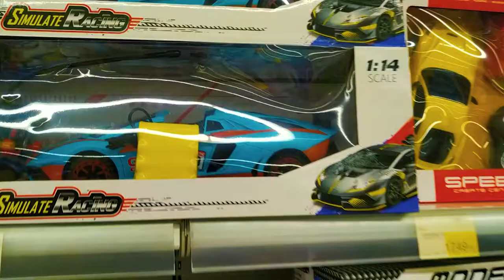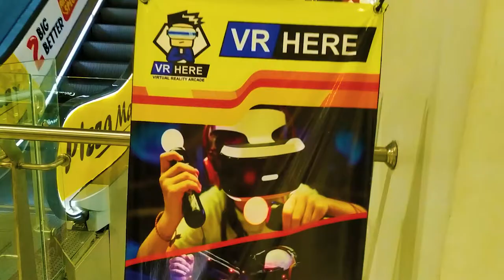Ab Yeh Smjh Nahi Aa Rhi Lena Kya Tha